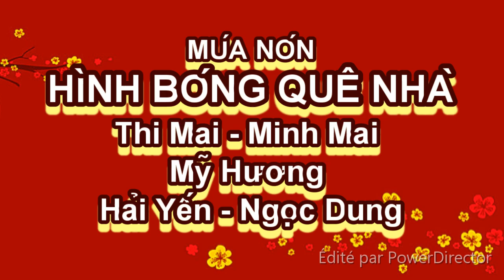Múa HÌNH BÓNG QUÊ NHÀ/THI MAI, MINH MAI, MỸ HƯƠNG, NGỌC DUNG, HẢI YẾN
CHƯƠNG TRÌNH CA NHẠC NGHỆ THUẬT
HƯƠNG SẮC VIỆT NAM 2 chủ đề TẾT QUÊ HƯƠNG
Biên tập và dàn dựng : THI MAI
mở màn vào lúc 14g ngày 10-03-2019
tại Studio Raspail 75014

Múa HÌNH BÓNG QUÊ NHÀ
Biên Đạo múa : THI MAI
THI MAI, MINH MAI, MỸ HƯƠNG, NGỌC DUNG, HẢI YẾN
Vidéo : Anh Vương, Anh David, Anh Patrice
Montage vidéo : Thi Mai Production